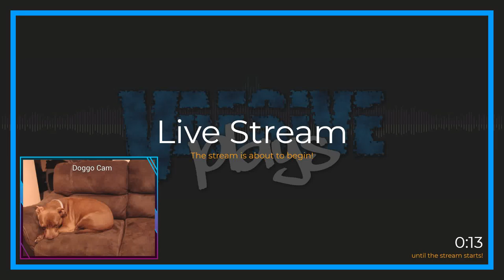Mountain Climber Simulator | Rise of the Tomb Raider #1